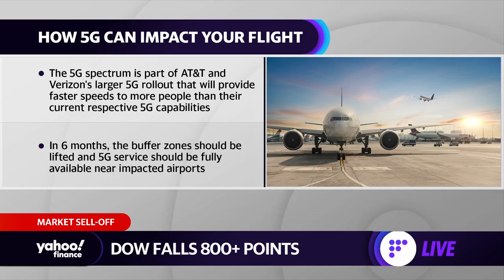How 5G could impact your next flight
Yahoo Finance's Dan Howley details why the FCC is delaying the 5G rollout for the next six months, how 5G can impact flights, and whether or not planes will have to be retrofitted.